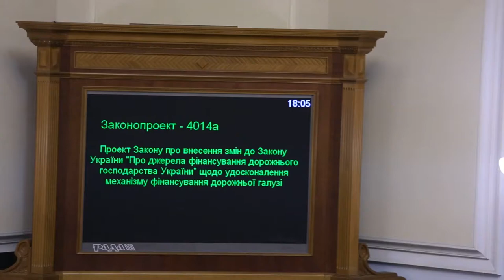Депутат від БПП Микола Кучер кнопкодавить 06.10.2016